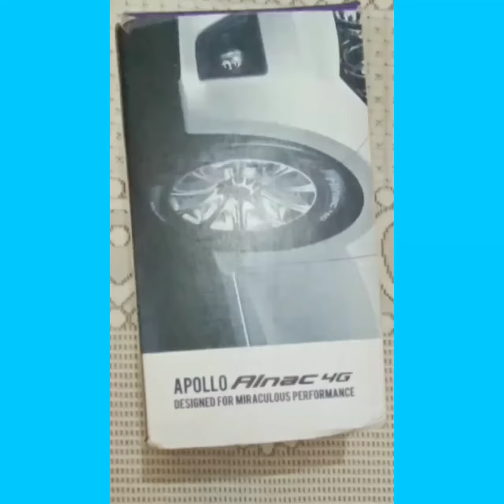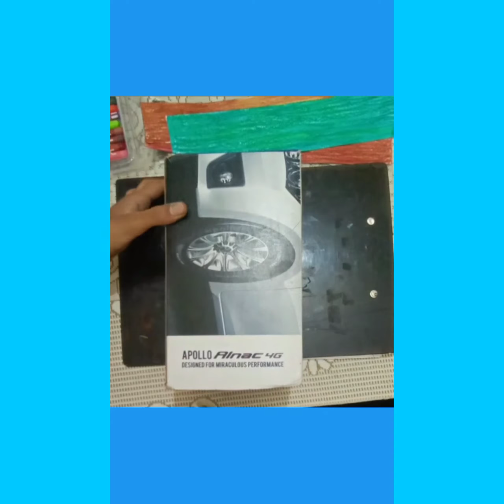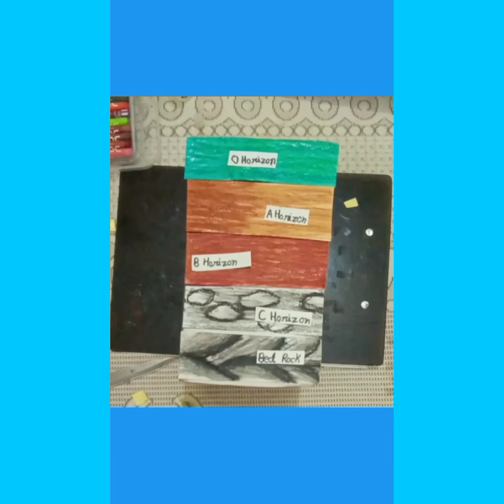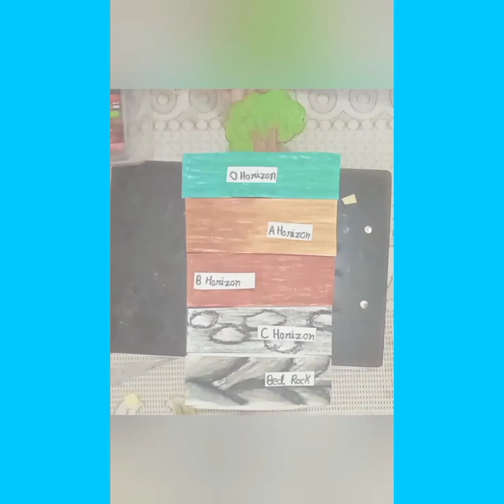How to make project of Layers of Soil by waste material - मिट्टी की परतों का प्रोजेक्ट कैसे बनाएं